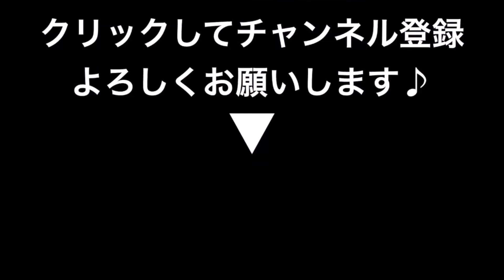柳葉敏郎、三田寛子と共演NGの"ある真実"に一同驚愕！